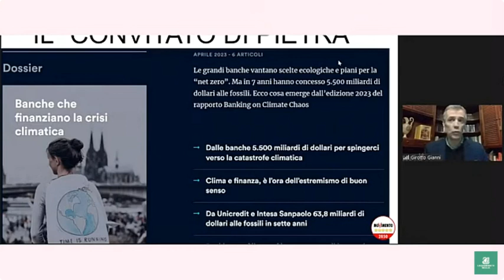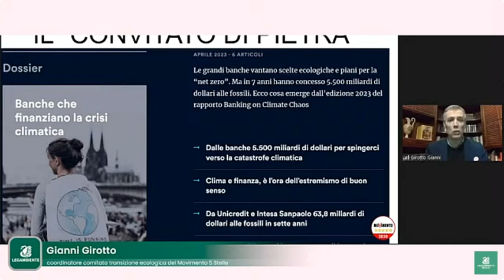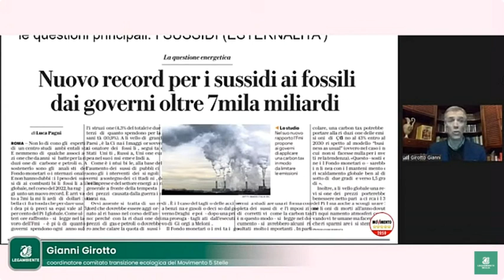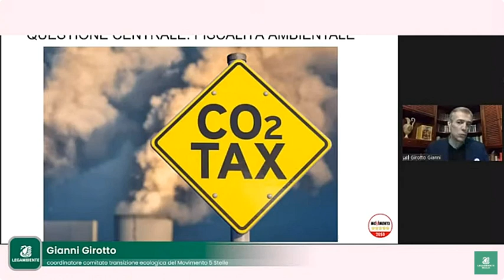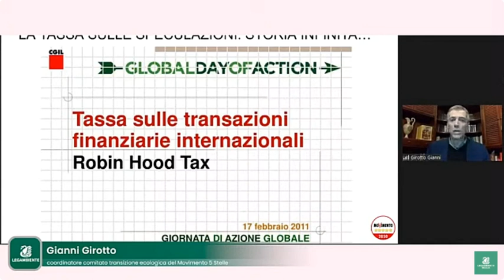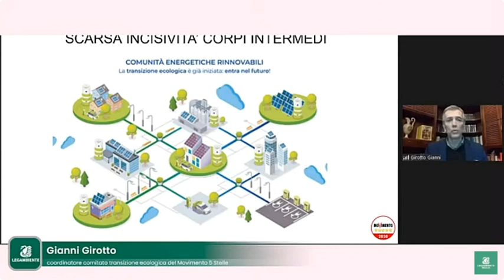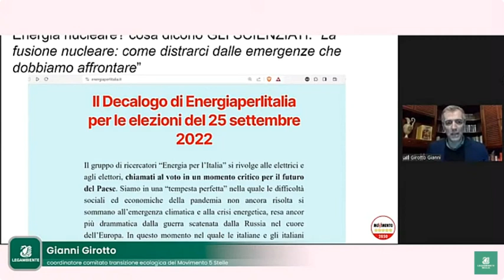BANCHE E POLITICA, CHI DECIDE VERAMENTE?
il mio intervento ad evento organizzato da Legambiente ad fine nov'23